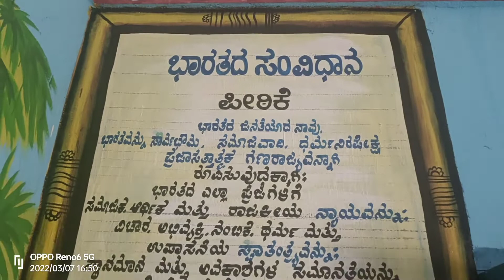Wall painting in library // library wall painting // learning painting video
Wall painting in library // library wall painting // learning painting video.    Wall art for beginning